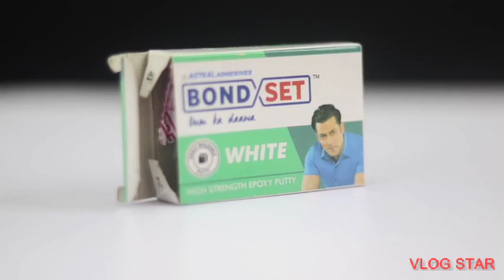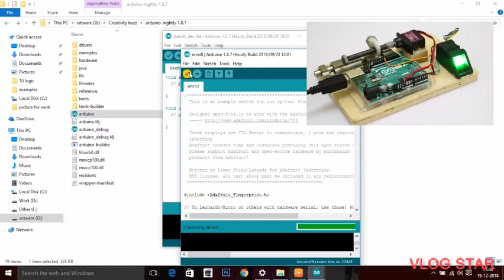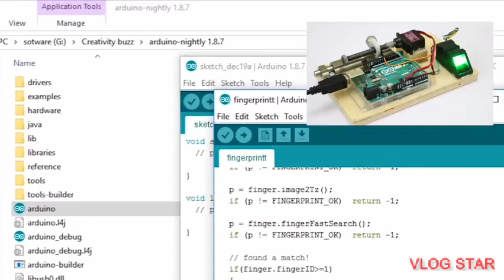FINGER PRINT DOOR LOCK MAKING